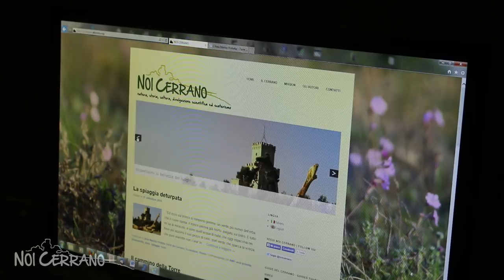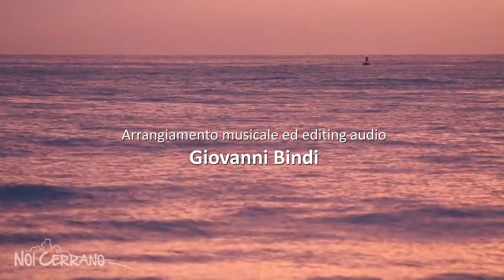Vite parallele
"Cortissimo" dedicato all'Area Marina Protetta Torre del Cerrano.
Le vite parallele sono quelle delle piante e degli animali dell’Area Marina Protetta Torre del Cerrano che si riappropriano dei cicli della natura che coincidono sempre meno con quelli dell’uomo contemporaneo.

CREDITS:

Produzione e regia: Francesco Verrocchio

Sceneggiatura: Mario Cipollone

Voce: Joceline Sciamanda

Colonna sonora: Francesco Verrocchio

Arrangiamento musicale e editing audio: Giovanni Bindi

Collaborazione nelle riprese: Alberto Miccadei

Immagini subacquee: Piero Mescalchin

Si ringrazia l’Area Marina Protetta Torre del Cerrano per il patrocinio.